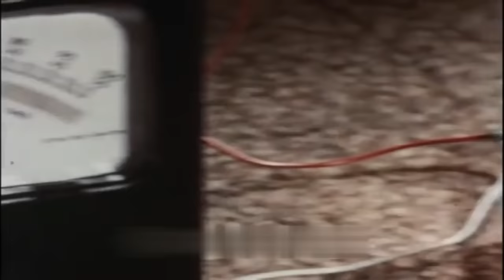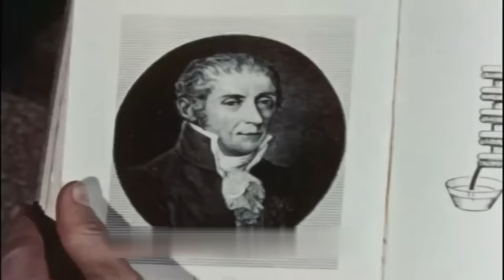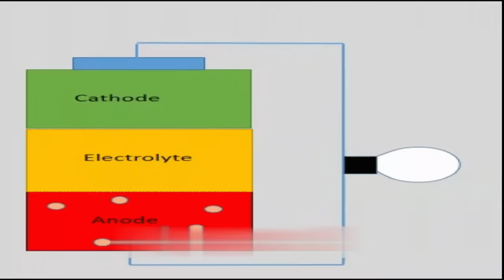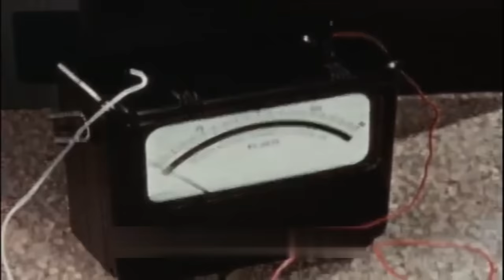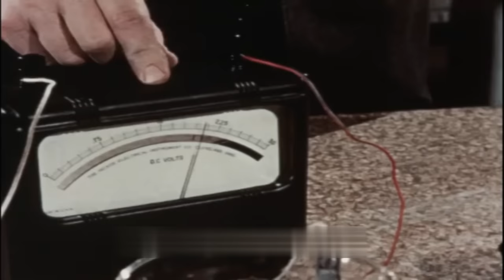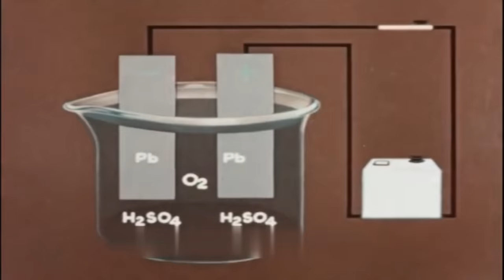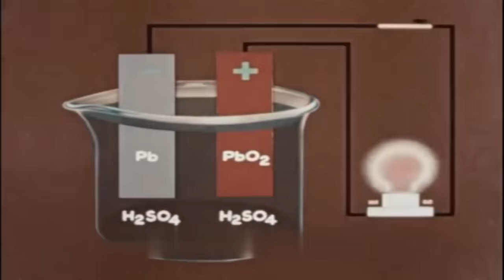Working of Rechargeable Battery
About video :- Working of Rechargeable Battery
Important links - Working of Rechargeable Battery